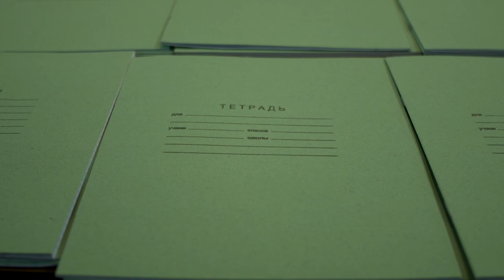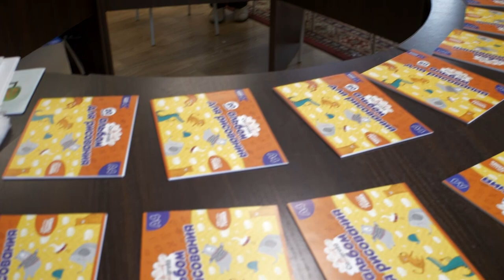Ежегодная благотворительная акция «С миру по листочку» проходит в Сарове